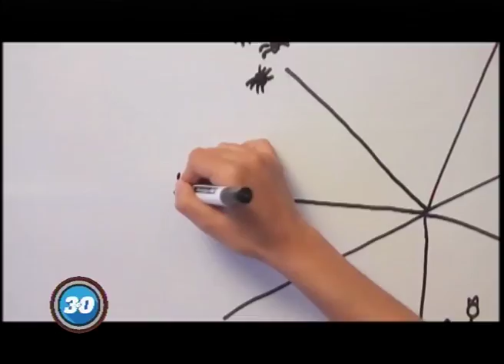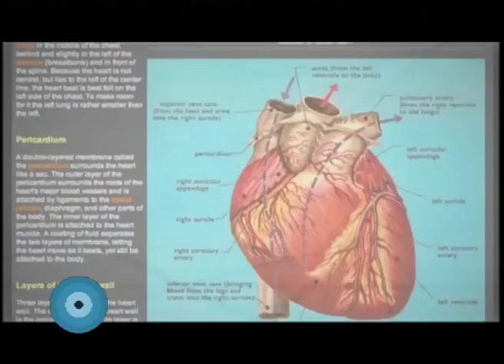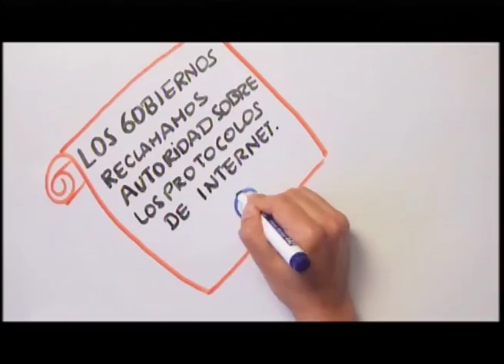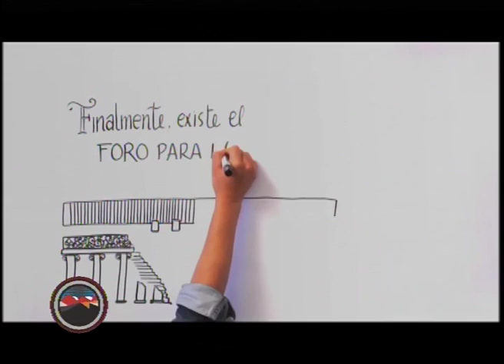Andrés Piazza, de LACTLD, por la Gobernanza de Internet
Por primera vez en la historia, un argentino estuvo entre los oradores elegidos para la ceremonia de clausura del Foro Mundial para la Gobernanza de Internet (IGF, por su sigla en inglés), cuya edición 2016 se cerró el pasado viernes en México, organizado por la ONU. Y se trató de un abogado cordobés. Se llama Andrés Piazza, Director Ejecutivo de LACTLD, entidad que nuclea a las organizaciones de dominios de Internet de nivel superior geográfico para América Latina y el Caribe.

Piazza fue designado por la ONU y los organismos internacionales que participaron del IGF que se desarrolló en la ciudad mexicana de Guadalajara.